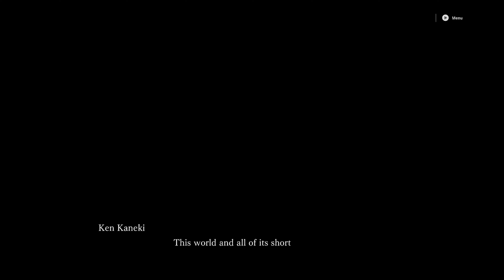Tokyo Ghoul: re Call to Exist Main Story Eyepatch (Translated, all language) Part 4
Assault on Cochlea Main Story -Eyepatch-
Translated for all languages.